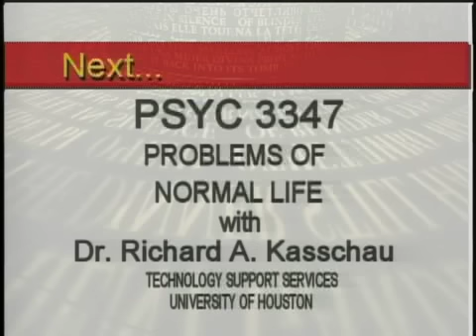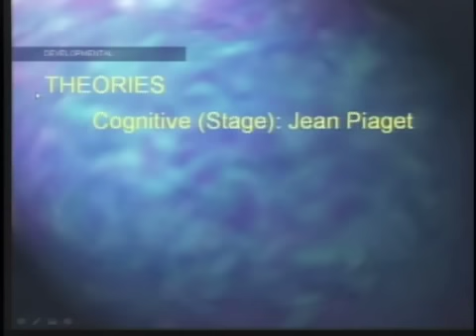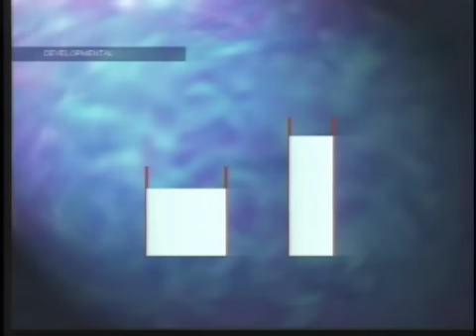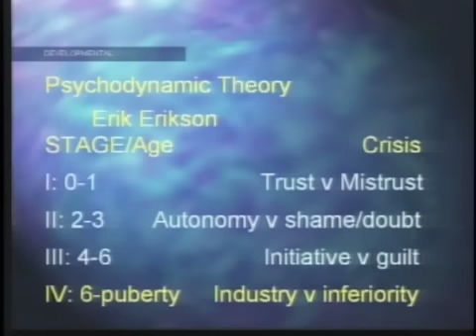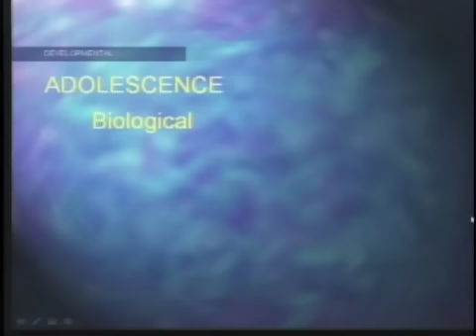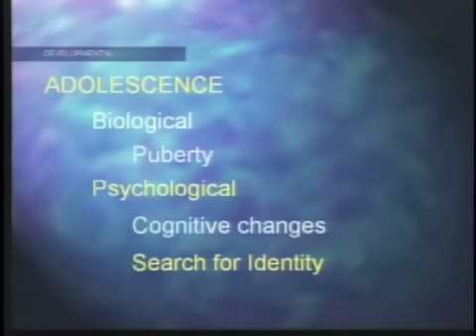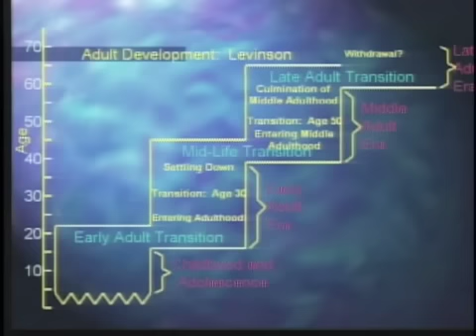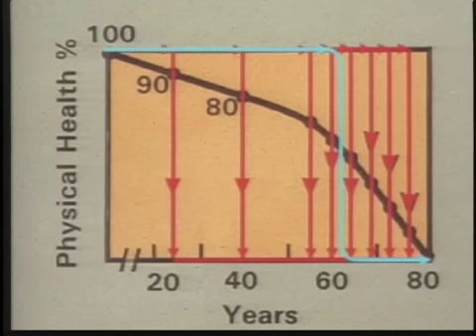PSYC 3347 LECTURE 4